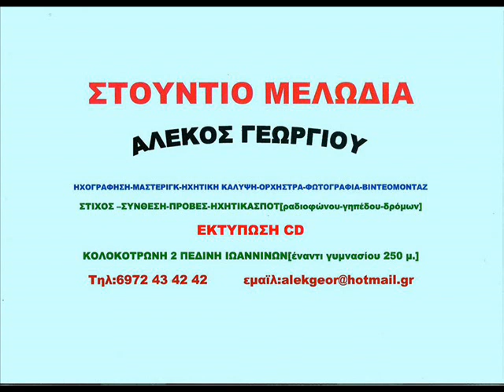ΛΙΒΑΝΑΤΕΪΚΟ-ΜΑΚΗΣ ΜΠΟΡΟΔΗΜΟΣ-ΚΩΣΤΑΣ ΚΩΣΤΑΓΙΩΡΓΟΣ-σφηκοφωλιά-ΣΤΟΥΝΤΙΟ ΜΕΛΩΔΙΑ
ΕΠΑΙΞΑΝ:ΛΑΟΥΤΟ ΧΡΗΣΤΟΣ ΓΟΥΛΑΣ
ΝΤΕΦΙ:ΓΙΑΝΝΗΣ ΧΑΡΑΛΑΜΠΟΥΣ
ΗΧΟΛΗΨΙΑ-ΡΕΜΙΞ-ΜΑΣΤΕΡΙΝΓΚ- ΒΙΝΤΕΟ:ΑΛΕΚΟΣ ΓΕΩΡΓΙΟΥ
ΜΑΪΟΣ 2023
ΣΤΟΥΝΤΙΟ ΜΕΛΩΔΙΑ